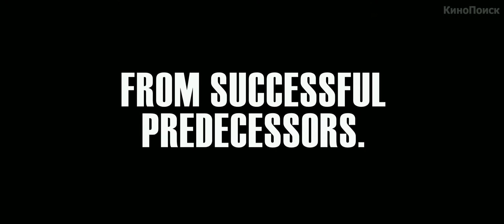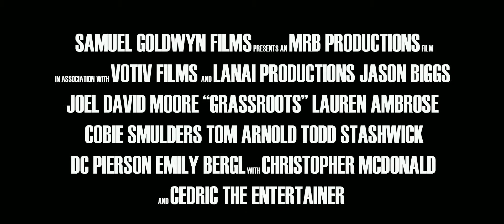База. Русский трейлер. 2012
режиссер: Стивен Джилленхол
в ролях: Коби Смолдерс, Джейсон Биггс, Джоэл Мур, Том Арнольд, Седрик Энтертейнер, Кристофер МакДональд
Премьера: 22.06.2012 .